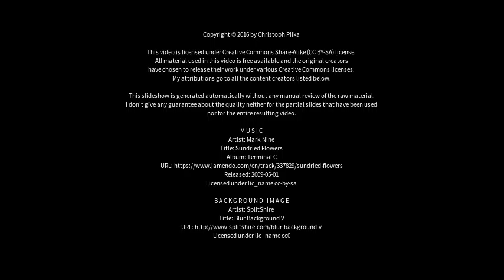Best places to visit